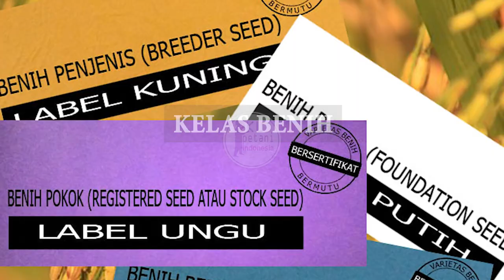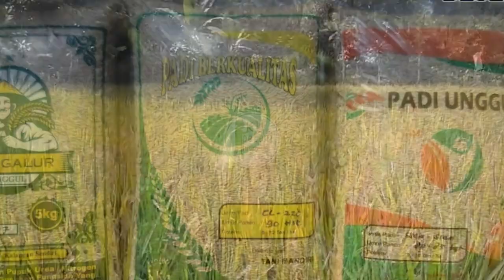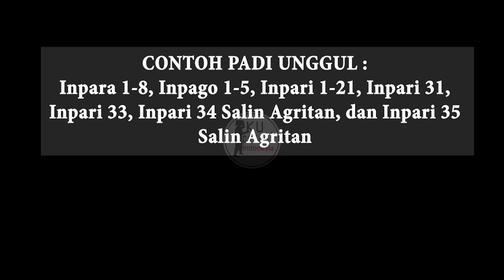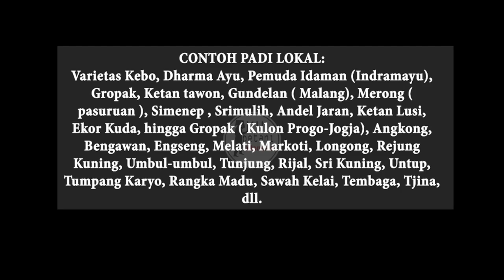Jenis Padi berdasarkan Varietas | Mengenal Jenis-jenis Padi. Part 01.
Jenis - jenis padi yang biasa ditanam di Indonesia

Secara garis besar, pengelompokan padi dibagi menjadi beberapa kategori, yaitu :  berdasar Varietas, Tipe beras, Metode budidaya dan Kelas benih.

Jenis padi apabila dibedakan berdasarkan Varietas adalah:
1. PADI HIBRIDA
Varietas hibrida adalah varietas padi yang hanya sekali tanam. Kelebihan padi varietas hibrida adalah potensi hasil panen yang maksimal. Hasil panen dapat mencapai dua kali lipat dari padi lokal. Butiran padi yang dihasilkan lebih bagus, dengan kualitas nasi yang lebih pulen dan wangi.
Namun varietas hibrida sendiri memiliki kelemahan, yaitu kualitas hasilnya akan berkurang jauh apabila berasal dari tanaman turunannya. Artinya, padi harus berasal dari bibit original, karena apabila hasil panen kemudian ditanam ulang, hasil ini akan berbeda dengan bibit aslinya. Harga benih varietas hibrida ini termasuk yang termahal.

2.  PADI UNGGUL
Varietas padi unggul berada satu tingkat di bawah varietas hibrida. Varietas ini dapat ditanam berkali-kali dengan kualitas yang sama. Artinya, hasil panen dari varietas padi unggul masih bisa dijadikan benih.
Harga benih padi unggul pun tidak semahal benih padi hibrida. Untuk hasil produksi pun padi unggul dapat dikatakan baik, dapat mencapai 8-10 ton per hektar.
Beberapa contoh varietas padi unggul antara lain adalah Inpara 1-8, Inpago 1-5, Inpari 1-21, Inpari 31, Inpari 33, Inpari 34 Salin Agritan, dan Inpari 35 Salin Agritan.
Varietas padi unggul pun ada juga yang dikembangkan dan dirilis oleh pemerintah, seperti Inpari 34 dan Inpari 35. Keunggulan varietas ini adalah ketahanannya terhadap hama wereng cokelat.

3.  PADI LOKAL
Varietas padi lokal adalah varietas padi yang khusus berada di daerah tertentu. Varietas semacam ini hanya cocok ditanam di daerah tertentu saja, karena membutuhkan spesifikasi khusus untuk tumbuh.
Padi lokal biasanya menghasilkan produksi sekitar 7-8 ton per hektar.
Jenis jenis padi lokal antara lain : Gropak (Kulon Progo), Indramayu, Dharma Ayu, Srimulih, Andel Jaran, Merong, Gundelan, Marong, Simenep, dan Ketan Lusi.

Benih padi unggul, benih padi ungul 2023, bibit padi unggul, benih padi terbaik, bibit padi terbaik 2023, petani, petani indonesia, petani milenial, pertanian, pertanian indonesia, jenis padi yang banyak hasilnya, jenis padi inpari yang bagus, jenis padi hibrida yang paling unggul, jenis padi unggul umur pendek, hasil panen padi, panen raya padi